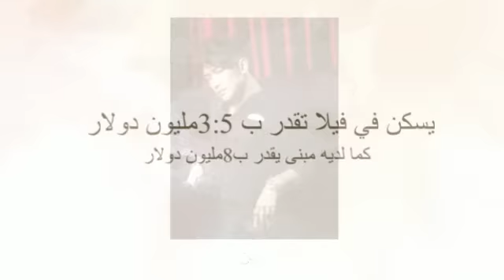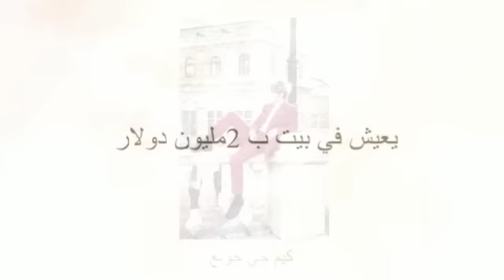أغلى منازل نجوم الكيبوب!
ستجدون أغلى منازل لنجوم الكيبوب الكوريين!